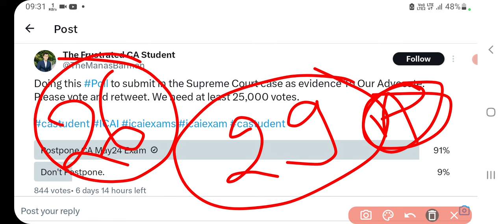CA may 24 postponed News today। CA Exam postponed may 24 latest news today। CA May Exam SC Hearing